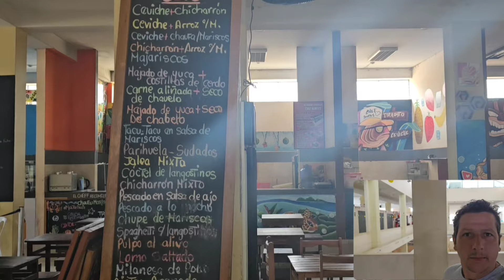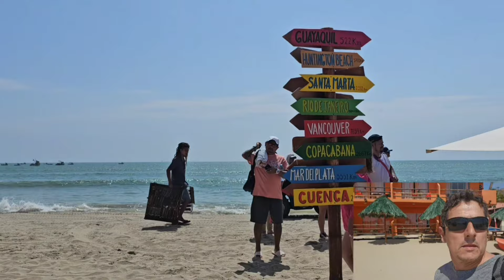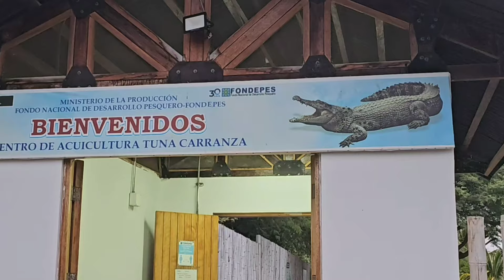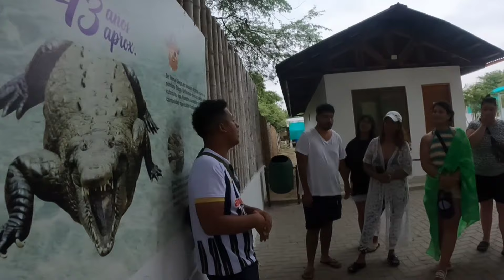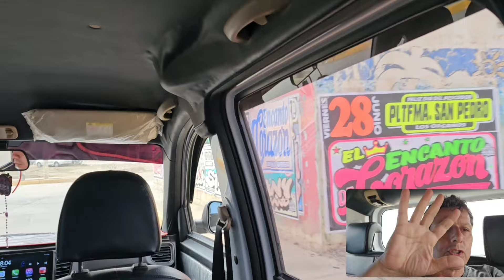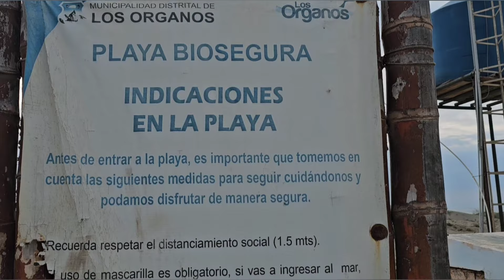ZORRITOS, PUNTA SAL, PUERTO PIZARRO, LOS ORGANOS, MANCORA COSTA NORTE DEL PERU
Hola soy Tony, desde el 2017 recorro en carro distintos pases de Suramerica..
En 2021 decidí salir a dar la vuelta al mundo en una furgo..
para eso me compre una Toyota hiace del año 95 , que yo mismo arme como mi casa y salí el 18 de diciembre del 2021 a cumplir mi sueño.
De paso que voy haciendo esta vida nomade se me ocurrió subir al yutu, videos del diario de viaje..
Subo capitulos miercoles y sabados a las 19 hora Argentina..